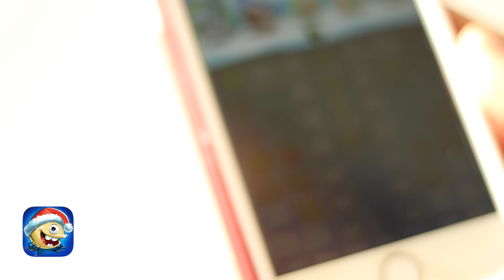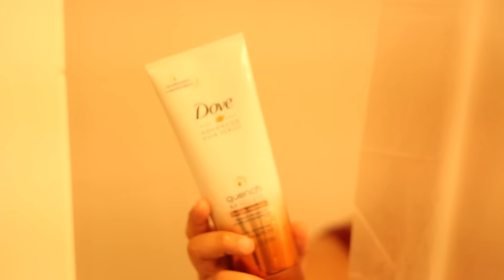Curly Hair Routine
Thanks to Best Fiends for partnering with me.
Just a simple video on how I do my hair when I decide to wear it down. Don't forget to give the video a thumbs up!

Hey, I'm Essence.
But since we're friends now, you can call me Ess.

XOXO

- - - Q U O T E - - -

"Everybody has a chapter they don't read out loud." - Unknown

- - - Q & A - - -

A: African American, Caucasian

A: Canon EOS Rebel T5i

"All Eyes On You" by Yuri Koller X Asheley Turner